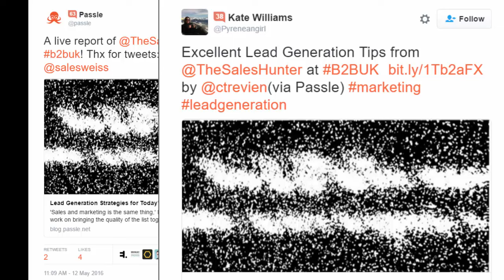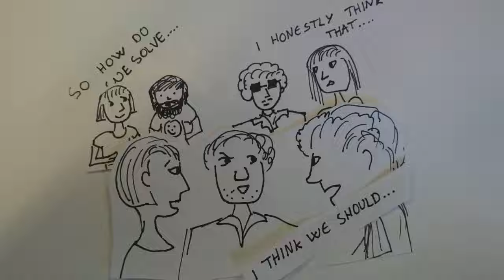6 top strategies for introverts and event organisers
Here are some top strategies for introverts to promote themselves or their business at trade events. At the end, I also share 3 tips for event organisers to make their events introvert-friendly.